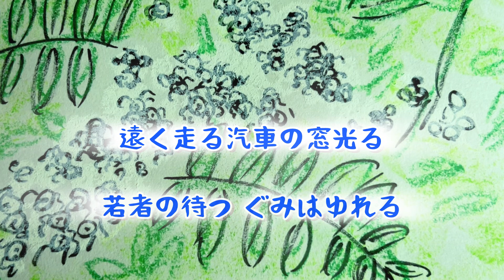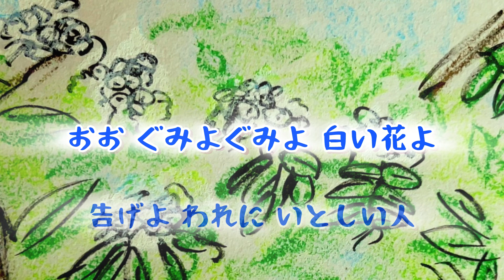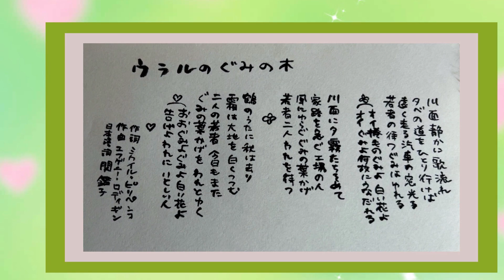ウラルのぐみの木 歌詞付き 二部合唱 ピアノ伴奏 作詞 ピリペンコ 作曲 E.ロディギン 日本語詞 関艦子 童謡 唱歌 by 竹内月照子 奏でる絵巻569